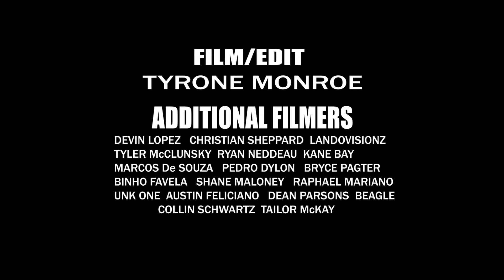MYSTERY "2020"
During these tough times we present " MYSTERY 2020"  a short length video welcoming JP Oliveria & Josh Gomez featuring Dan murphy, Moose and some of our flow team.

Edited by
Tyrone Monroe
Filmed by
Devin Lopez,Christian sheppard,Landovizonz.Tyler Mcclunsky, Ryan Neddeau, Bryce pagter, Unk One, Austin feliciano, Beagle.